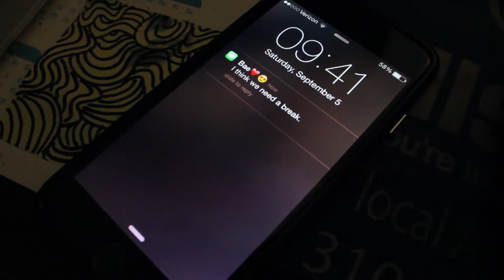Music Video: M20 Fall 2015